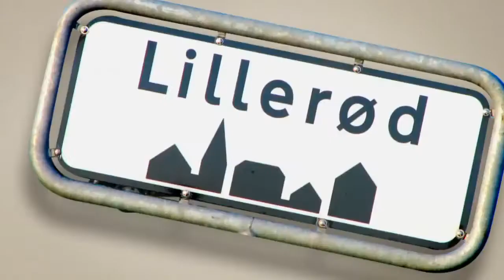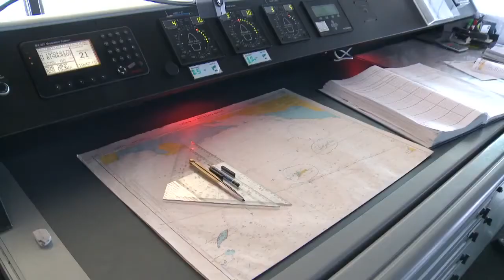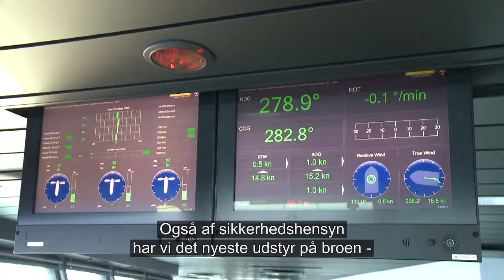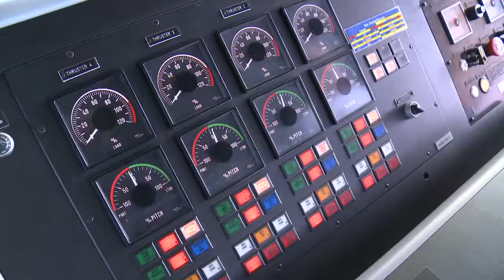Anne Vibeke Rejser - Krydstogt med Oasis of the Seas - velkommen ombord